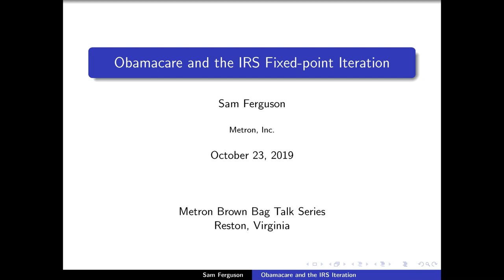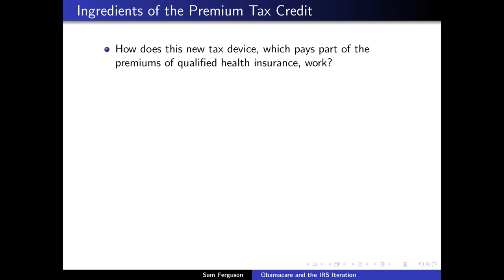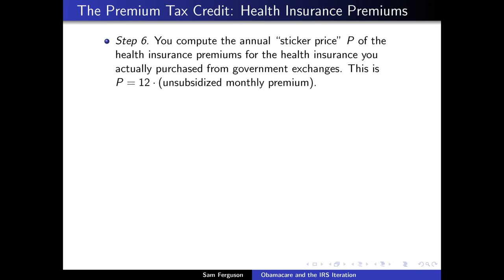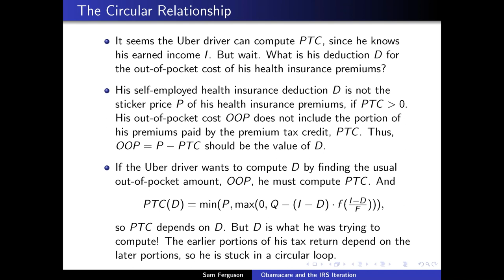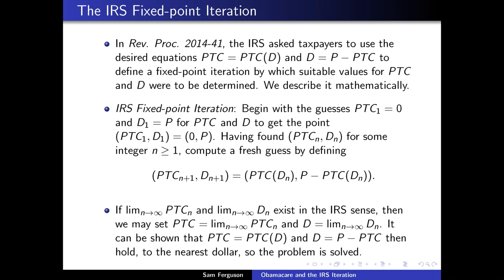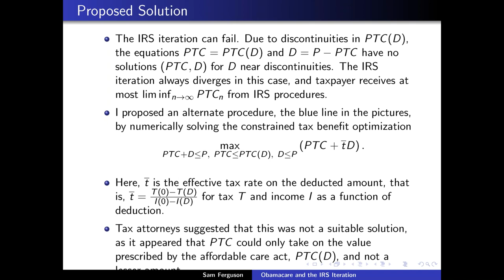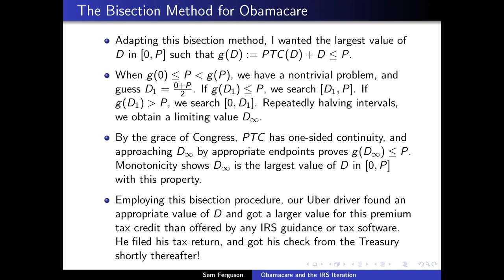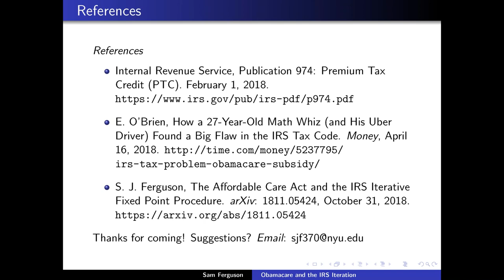Brown Bag Series - Obamacare and the IRS Fixed Point Iteration by Samuel Ferguson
In this Brown Bag hosted by Metron, Inc., Sam Ferguson talks about his exploration into the Premium Tax Credit of the  Affordable Care Act. Sam goes into detail for how he suggests individuals should calculate their tax credit amount to avoid flaws in tax software in order to be credited the right amount.